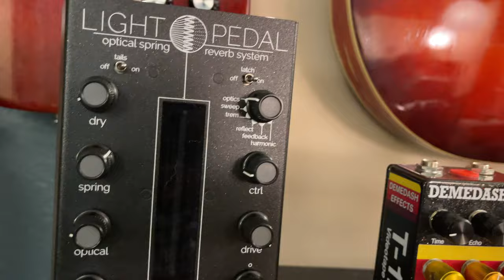Guitar Pedals Are Cringe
Modern guitar pedals are doing too much. They really need to calm tf down. This video chronicles how much they really be doing.

0:00 Introduction
4:30 Chase Bliss really out here
8:30 Testing the Mood Pedal
21:50 Demedash T-120
28:51 Strymon Deco
31:51 JHS Alpine
36:24 Earthquaker Devices Afterneath
41:28 Conclusion